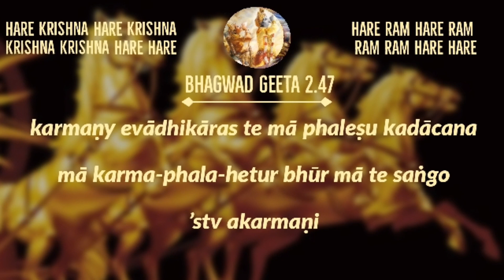Bhagwad Geeta 2.47 Recitation in English